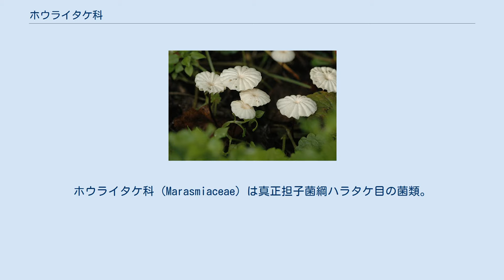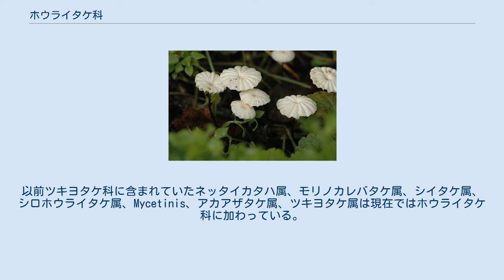ホウライタケ科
ホウライタケ科 (Marasmiaceae) は真正担子菌綱ハラタケ目の菌類。
白い胞子をもっており、多くは硬い柄を持っている。
乾燥期の間は萎縮し、雨が降ると回復する能力を持っている。
広く食用として消費されているシイタケなどがこれに属する。
その他ホウライタケ属のシバフタケ等がこの種として知られている。
また、シラガニセホウライタケ属（Moniliophthora）はカカオにてんぐ巣病、果実の腐敗を引き起こす病原菌として南アメリカで恐れられている。
中国雲南省に自生するTrogia venenataは同省で多数の中毒死者を出した猛毒菌として恐れられ、アルキンを含んだ2種のアミノ酸が発見されている。
2008年の時点では54属1590種類が知られている。
 ホウライタケ属はγ-グルタミル-マラスミン酸からチオスルフィネートを経て直鎖有機硫黄化合物を生成する。
乾燥後の水戻しで強いニンニク臭がすることから、西洋ではニンニクキノコの別名を持つ。
 ツキヨタケ科はBresinskyによって1985年に初めてキシメジ科から分離して記載された。
ホウライタケ科も同様にキシメジ科からの分離で作られ、双方とも2006年に公的に認められたが、現在ではツキヨタケ科はホウライタケ科のシノニムと考えられている。
以前ツキヨタケ科に含まれていたネッタイカタハ属、モリノカレバタケ属、シイタケ属、シロホウライタケ属、Mycetinis、アカアザタケ属、ツキヨタケ属は現在ではホウライタケ科に加わっている。
 Index Fungorum - 全属のリスト。
 The German page